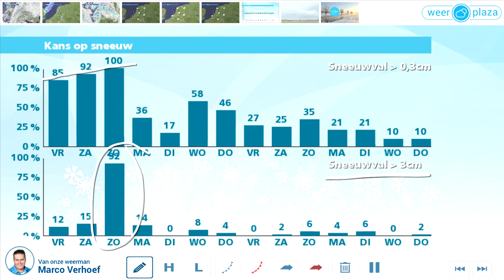Weerbericht donderdagmiddag: Morgen winterse neerslag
De wind, uit het zuiden is vrij krachtig tot stormachtig en er komen nog forse windvlagen voor. Vanavond neemt de wind af en draait naar het westen en wordt het tijdelijk droger. Het koelt vannacht af tot tussen 1 en 4 graden. Morgen trekken er geregeld buien over, steeds vaker met hagel en (natte) sneeuw. Ook onweer is mogelijk. Het wordt 3 tot 5 graden bij een matige tot krachtige wind uit het westen tot noordwesten. Ook zaterdag vallen er winterse buien, zondag kan het langere tijd sneeuwen.